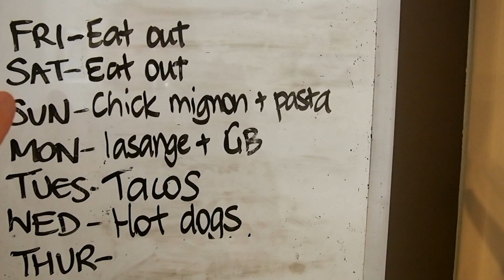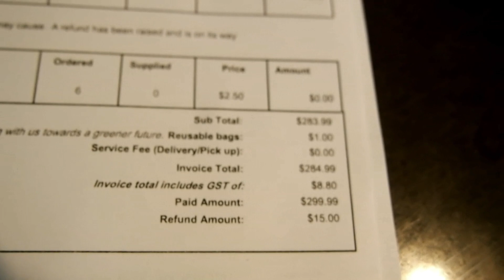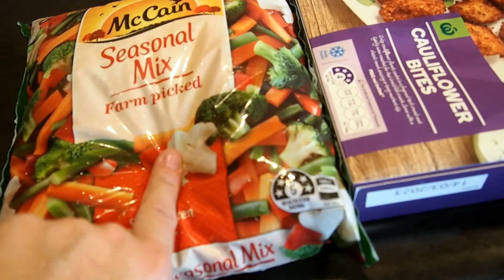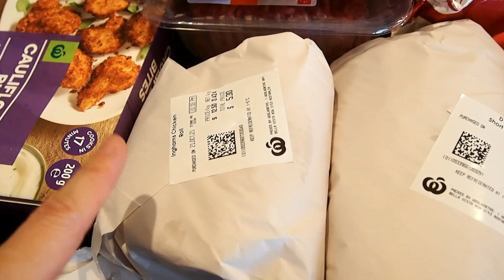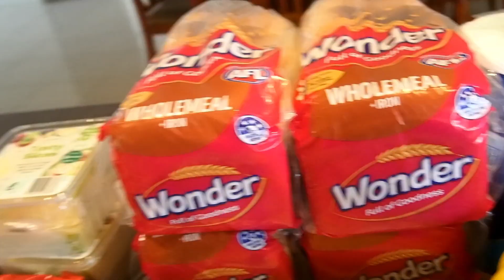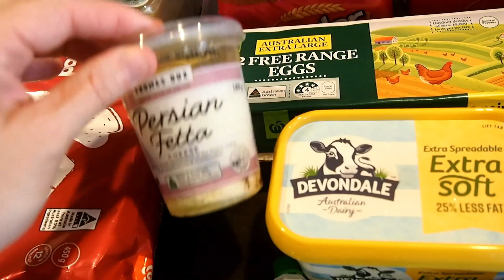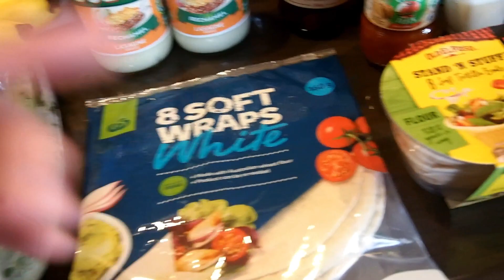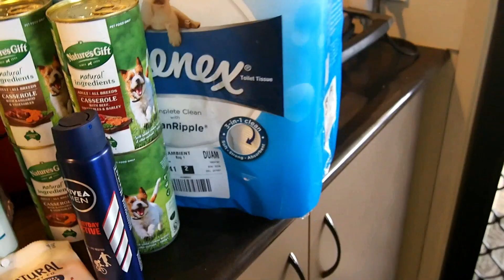Australian Family of 4 GROCERY HAUL & MEAL PLAN 🛒 EVERYDAY REWARDS @woolworths 🤑 FREE MONEY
Another week not sticking to a budget however I was able to use my EVERYDAY REWARDS through Woolworths to bring my total down. I love FREE MONEY!

I encourage you to check out your grocery stores rewards to make sure that you are getting the most out of it. All I do is increase my points by boosting my rewards when they send through emails. So simple and it have saved me so much money. We doesn't love FREE MONEY?!

ABOUT ME - I am a full time working mum of 2 boys (9 and 12) and started doing YouTube as a bit of a creative outlet and to meet new friends online. I am trying to 'eat healthy' again and on a break from keto. Lets see how my body reacts to more carbs.

I am trying to upload at least once a week about planning, organisation, cooking and all other mum related tasks.